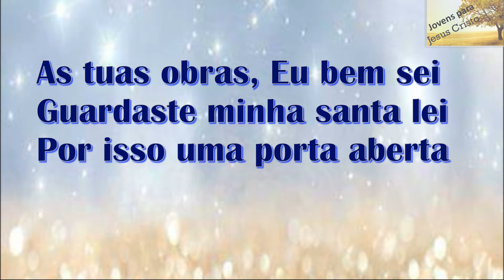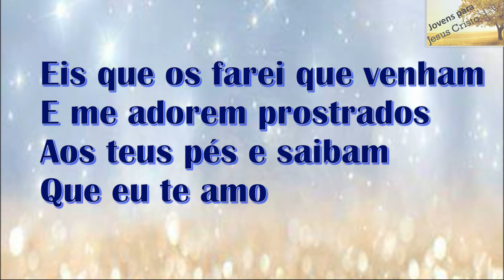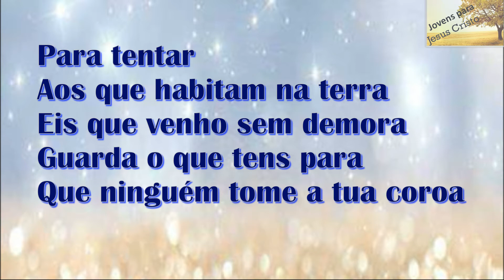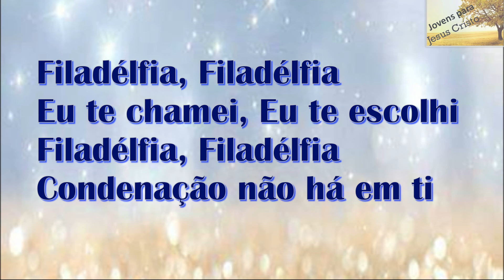José Carlos - Philadelphia | Com Letra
LOJA;
Produtos baratos que talvez você tenha interesse:
1: Manual Da Mulher Sábia - A Sabedoria Vinda De Deus Que Pode Transformar Sua Vida: Enquanto analisamos os princípios eternos de Deus para cada uma das nossas necessidades, você descobrirá... ✅ Maneiras de melhorar a sua vida ✅ Como organizar suas prioridades ✅ Como melhorar sua vida de oração & leitura bíblica ✅ Princípios que podem te ajudar em seu lar ✅ Princípios que podem mudar & Melhorar seu casamento & Muito Mais...
2: Método Violão em 8 Semanas: O Passo a Passo mais rápido, simples e descomplicado aplicado por mais de 6 mil alunos para aprender violão no conforto e segurança de suas casas economizando tempo e dinheiro.
3: Mulheres Cristãs Empreendedoras: O primeiro é um conjunto de devocionais que com certeza irá abençoar sua vida! O segundo fala sobre vestimenta da mulher cristã.  O terceiro fala sobre moda e estilo, baseado no segundo, mas com uma ênfase em economia, te ensinando o que e quando comprar para ter um guarda-roupa inteligente tendo um consumo consciente, mas ainda assim ser bela. O objetivo é economizar para investir em algum projeto! O quarto é um desafio de 30 dias para você mesma criar um e-book sobre alguma habilidade sua e colocá-lo a venda, podendo ter uma renda extra

Cantor: José Carlos
Faixa: 01
Título: Philadelphia
Álbum: Philadelphia

Letra do hino Philadelphia do cantor José Carlos

As tuas obras, Eu bem sei
Guardaste minha santa lei
Por isso uma porta aberta
Diante de ti coloquei
Embora tendo pouca força
Tu não negaste o Meu nome

Filadélfia, Filadélfia
Eu te chamei, Eu te escolhi
Filadélfia, Filadélfia
Condenação não há em ti

Declamação:
E aos da sinagoga de satã
Aos que se dizem judeus
e não são, mas mentem
Eis que os farei que venham
e me adorem prostrados
Aos teus pés e saibam que eu te amo
Como guardaste a palavra
da minha paciência
Também eu te guardarei
da hora da tentação
Que há de vir sobre todo mundo
para tentar aos que habitam na terra
Eis que venho sem demora
Guarda o que tens para
que ninguém tome a tua coroa

Mas quanto àquele que vencer
Coluna firme Eu farei
E nele o Meu novo nome
Pra sempre eu escreverei
Também o nome da cidade
A nova Jerusalém